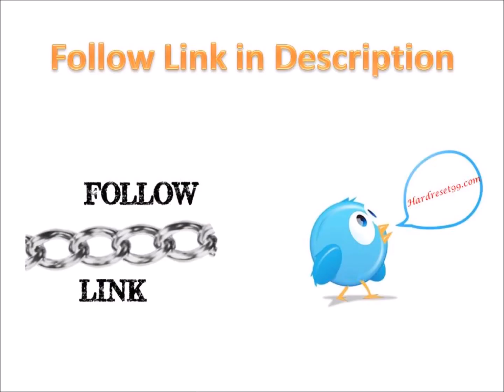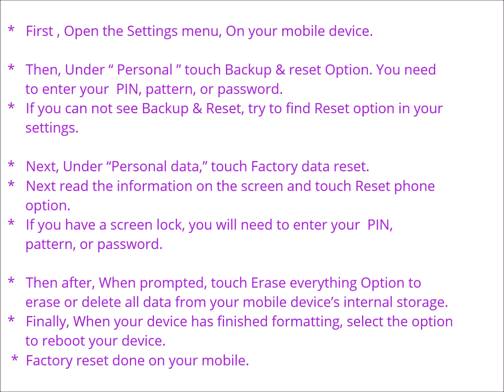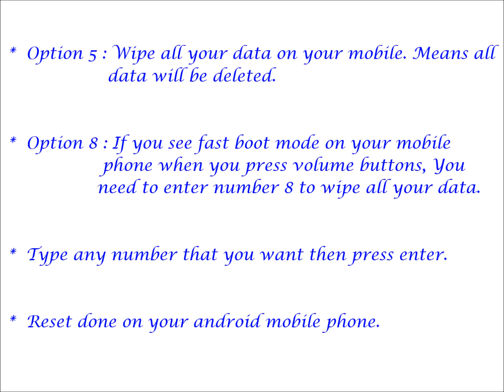Infinix Zero Hard reset, Factory Reset & Password Recovery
Infinix Zero  Hard Reset. You can easily unlock your android mobile phone for free. You do not need any software knowledge. Here we are also provide password recovery with android tools & drivers and With your Google account etc. Please note that Hard reset delete all your data from your mobile. You will not recover your data like apps, contacts and Files etc.

Infinix Zero Hard Reset :

   reboot menu.

Infinix Zero factory Reset :

   your settings.
   option.
   storage.